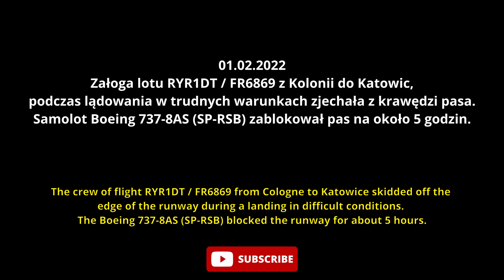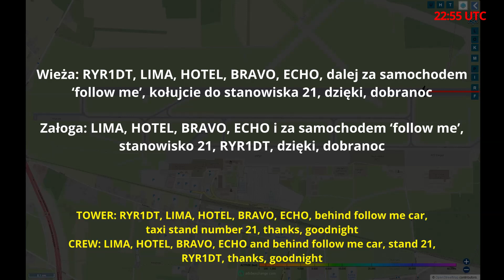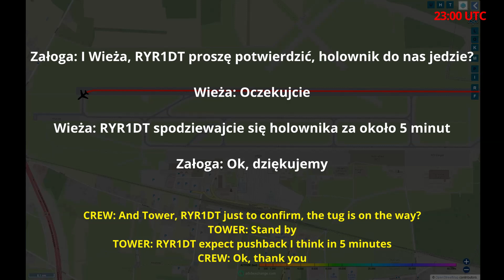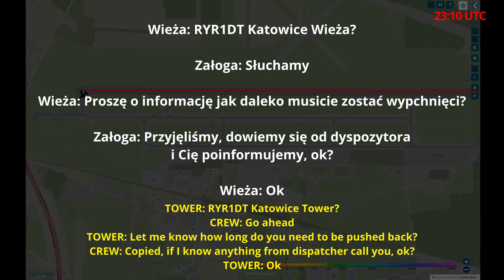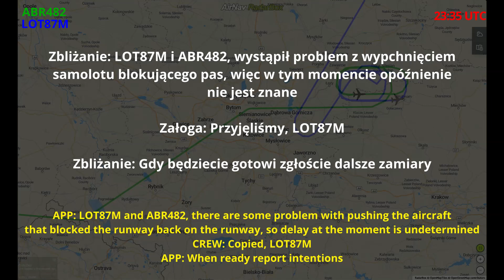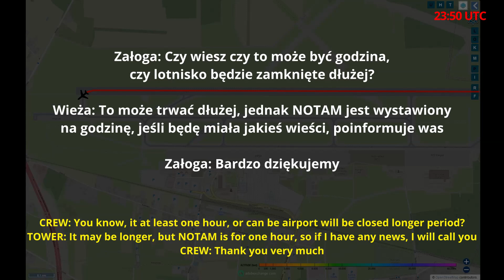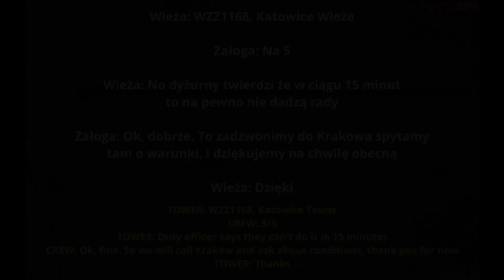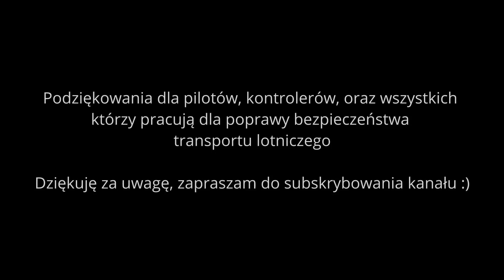RYANAIR 737-800 Samolot wyjechał poza pas, blokada lotniska w katowicach, PLANE WENT OFF THE RUNWAY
Załoga lotu RYR1DT / FR6869 z Kolonii do Katowic, podczas lądowania w trudnych warunkach zjechała z krawędzi pasa. Samolot Boeing 737-8AS (SP-RSB) zablokował pas na około 5 godzin.

The crew of flight RYR1DT / FR6869 from Cologne to Katowice skidded off the edge of the runway during a landing in difficult conditions. The Boeing 737-8AS (SP-RSB) blocked the runway for about 5 hours.

Za zdjęcie dziękujemy:
Rj.aviation